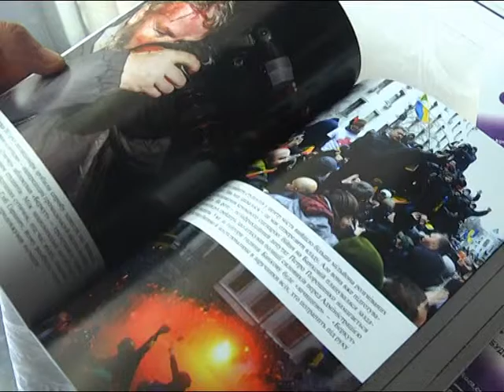Соня Кошкина_МСН.Дайджест_18.06.2015